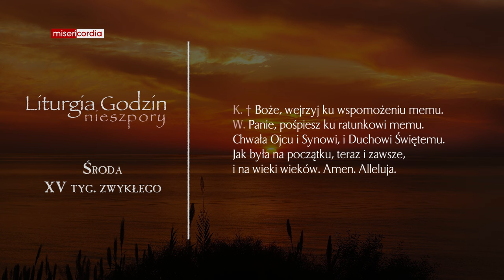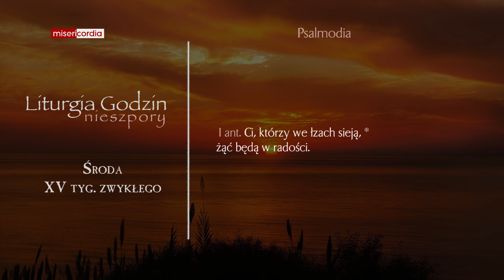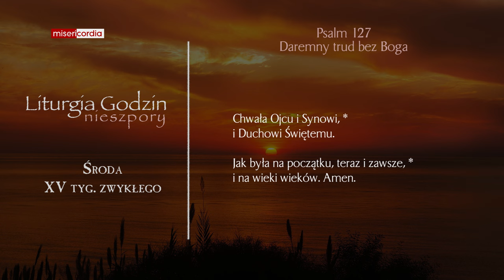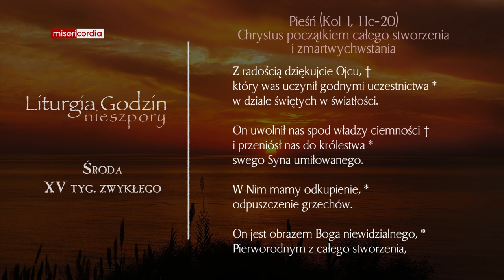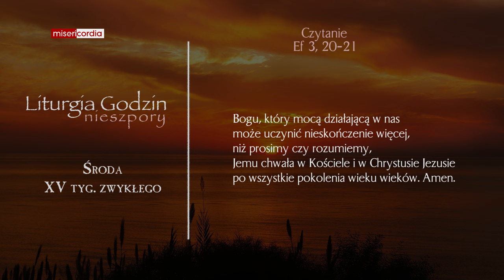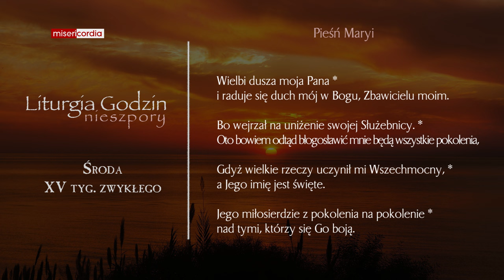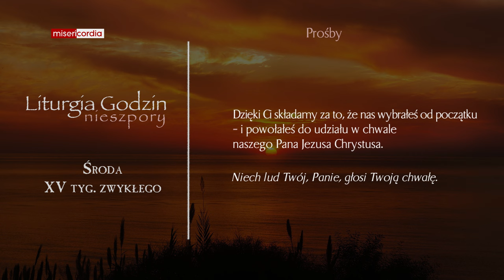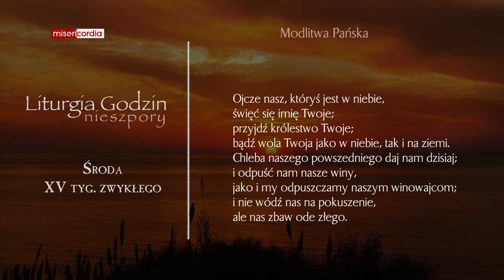Liturgia Godzin | Nieszpory | Środa, XV tyg. zwykłego